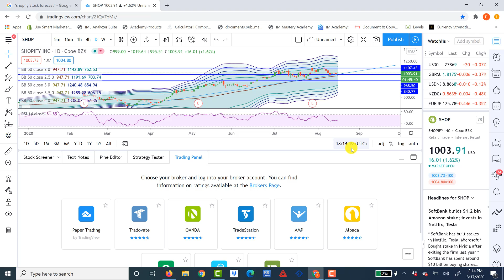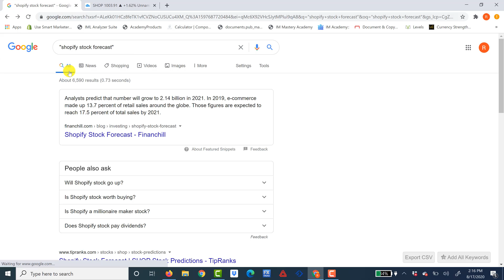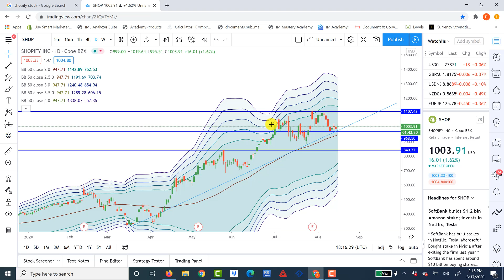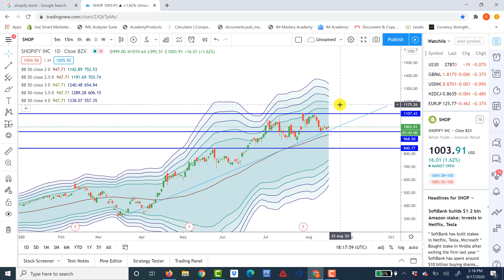shopify stock forecast ,shopify stock news ,shopify stock price today